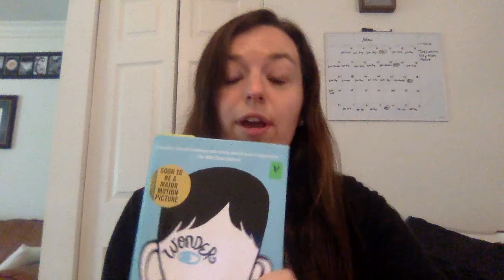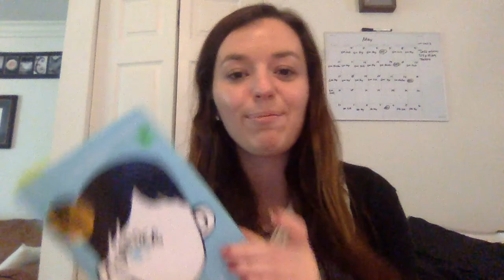Read Aloud, Wonder, Day 11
This is day 11 of the read aloud, "Wonder," written by R.J. Palacio.